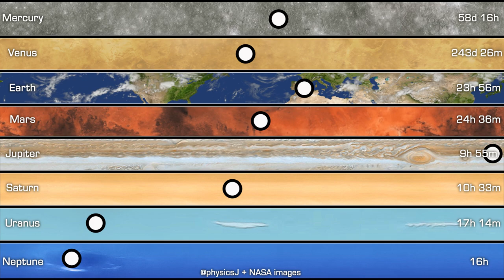The relative sidereal rotation periods of planets in 2-D (sidereal=relative to background stars)